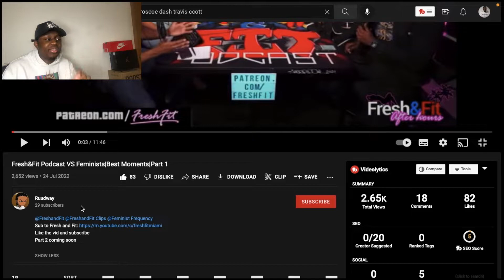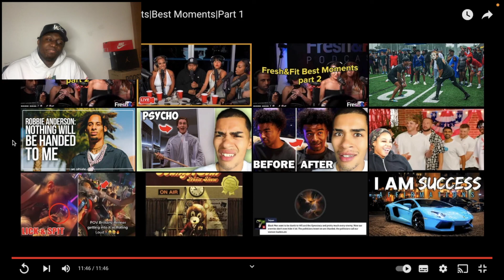Fresh & Fit Roasting Women Compilation | Reaction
freshandfit,freshnfit,fresh and fit,freshfit,fresh fit,freshandfit podcast,freshandfitpodcast,fresh and fit podcast,myron gaines